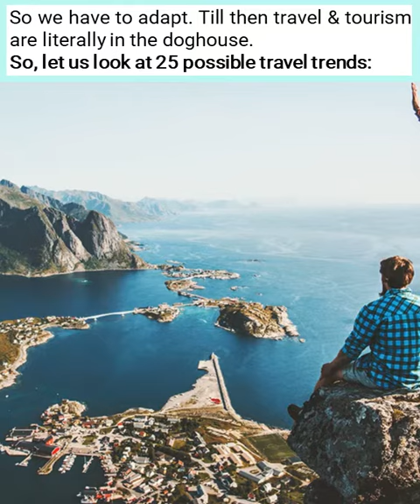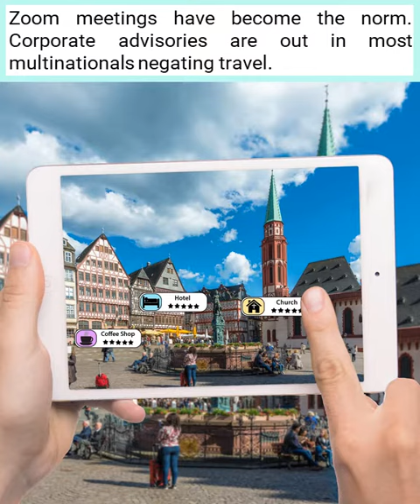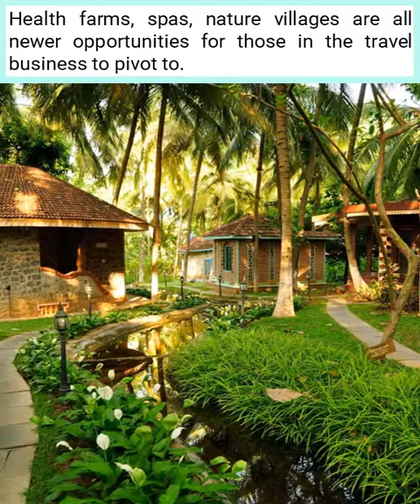Guide And Impact On Travel Industry Post Covid 2021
With the continuous rise of cases daily and existing restrictions worldwide, it may seem like there’s no end to the travel halts around the world. However, some countries—and of course, many travelers—are already looking forward to a recovery period.

One thing to remember is that the travel industry has always breathed life into itself. From security threats and deadly terrorist attacks to several big and small epidemics, it has managed to find ways to help people be where they want to be, with little tweaks along the way. This pandemic is no different. It will not be the same for everyone everywhere. As the pandemic and border situations develop at varying paces across the world, many countries’ tourism industry will recover faster, while many will struggle. But one thing is for sure: travel will resume, albeit in a different form.

Travel, of course, won’t be the same as it once was, but maybe that won’t be a bad thing. Cities will be quieter, UNESCO World Heritage Sites won’t be over-crowded and the skies will be less polluted. The planet has had a breather, and although the tourism industry has been suffering massively, the pandemic has taught us a vital lesson – that travel is a privilege and not a right. While many of us desperately miss the freedom and excitement of travel, there is no doubt that there has been a realization that traveling for social prestige and Instagram “likes” should not be what motivates us going forward. We have to choose trips that really mean something to us and are worth the effort and risk of making a journey to an overseas location (we predict the risk of catching the virus to be an ongoing issue for longer than we hope). So we have to adapt. Till then travel & tourism are literally in the doghouse.

Let us look at 25 possible trends in the near future, each important in its own way:

1. Country borders may not be open to all
The movement of people across borders has come to a standstill in much of the world as countries have closed their borders to visitors – and sometimes their own citizens – in response to the coronavirus outbreak. At least nine-tenths (91%) of the world’s population, or 7.1 billion people, lives in countries with restrictions on people arriving from other countries who are neither citizens nor residents, such as tourists, business travelers, and new immigrants. Roughly 3 billion people, or 39%, live in countries with borders completely closed to noncitizens and nonresidents. The situation may take many months to ease. EU is likely to have a no-entry sign till September 2020.

2. Some geography may become a no-no
Countries like Italy and Spain, even Germany and the UK, and of course the US, which has recorded a large number of corona deaths, may not have too many takers for tourism in the near future. China too looks like negative territory for now. Indians were greatly fond of travel to Europe but some of that fascination may recede because of all the bad news that has been coming from the continent in past months. It will take a bit of time for these countries to regain their charm.

3. Business travel will decrease significantly
Already Zoom meetings have become the norm. Corporate advisories are out in most multinationals negating travel. A significant proportion of companies are actively seeking both to reduce business travel and to cut the number of employees commuting even to the workplace, as per research by global agency Swells. 66% of businesses worldwide have set targets to reduce their volume of internal travel. 60% of businesses have targets to cut trips to suppliers. 66% of businesses have targets to lower the number of journeys to clients. 65% of businesses consider video conferencing as a viable alternative to business travel. Things are not looking good.

4. MICE market will go into a coma
Most of the grand global events - conferences, launches, festivals, seminars, symposiums, conventions - started to get canceled by the end of February 2020 itself as the Covid panic gathered momentum. The spectator sports were the first casualties. The Olympics were postponed by a year. IPL was canceled. Wimbledon scrapped. And then the cascade started - Face book F8, Google I/O, ITB Berlin, Expo 2020, NAB Show, Geneva Motor show - well everything is canceled or postponed. It is going to be a while before the enthusiasm for large gathering events will reignite.

5. Mega events will become less attractive
The flagship events of 2020 were surely the Olympics in Tokyo and the Expo in Dubai. Both have been pushed by a year, in the hope that the world will limp back to normalcy by mid to late 2021. No one can tell. In any case, till a secure vaccine is found and Covid looks conquerable and controllable, mega world events may lose their sheen and will be pale shadows of what they could have been.

Read the full article only on Femori.com